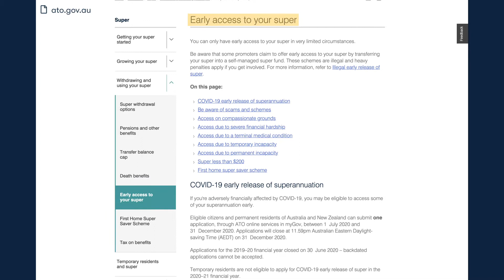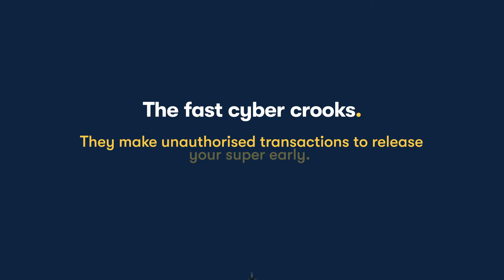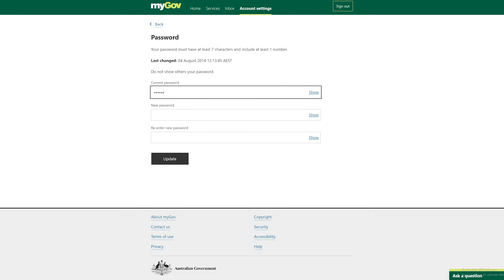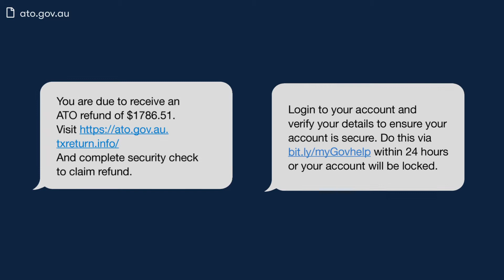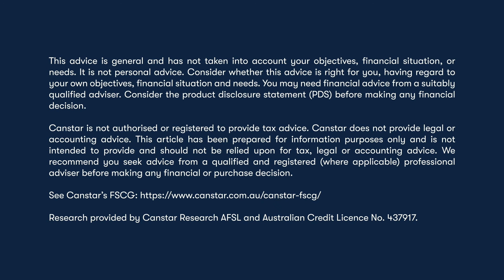Three types of super scams: tricks and tips revealed | Ask the Experts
How can I safeguard my super from scams? What are the most common types of super scams? How do I spot a super scam?

The economic impact of the COVID-19 pandemic has left many Australians vulnerable and easily targeted by scams. These scams are often targeting personal information and hard-earned super..

It's important now more than ever to stay vigilant and safeguard your money from scammers. In this video, our money expert Effie Zahos walks you through the three common types of superannuation scams and the steps you could take to protect your precious nest egg.

0:00 Quickly find the answers:
➡️ How to spot a superannuation scam 1:47
➡️ How can I protect myself from superannuation scams? 4:23

🔍 Spot an unusual activity? Verify or report a scam to ATO

Do you have a question for our experts?

Important information:
This advice is general and has not taken into account your objectives, financial situation or needs. Consider whether this advice is right for you. Consider the product disclosure statement before making a purchase decision. Canstar provides an information service. It is not a credit provider, and in giving you information about credit products Canstar is not making any suggestion or recommendation to you about a particular credit product.

The information here is general and does not take into account the market volatility. Please note that all information about performance returns is historical. Past performance should not be relied upon as an indicator of future performance; unit prices and the value of your investment may fall as well as rise.

Canstar is not authorised or registered to provide tax advice. Canstar does not provide legal or accounting advice. We recommend you seek advice from a qualified and registered (where applicable) professional adviser before making any financial or purchase decision.

Research provided by Canstar Research AFSL and Australian Credit Licence No. 437917.